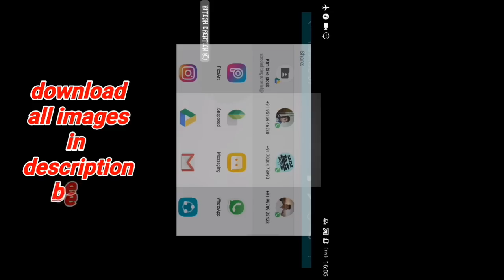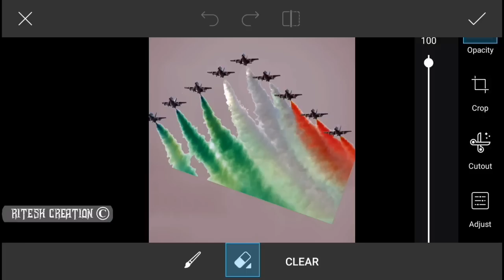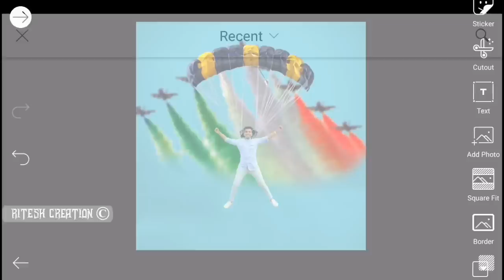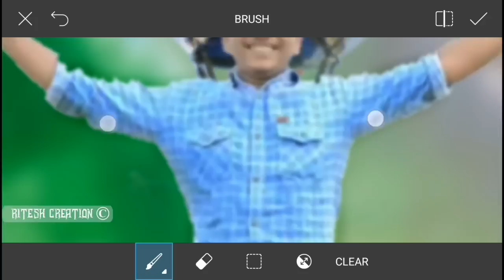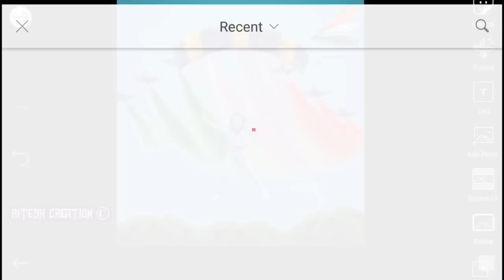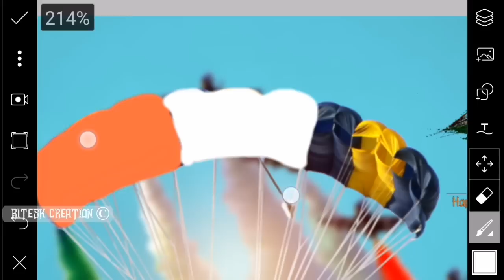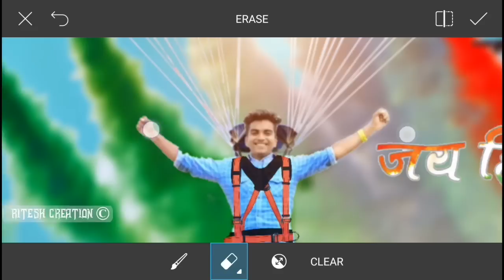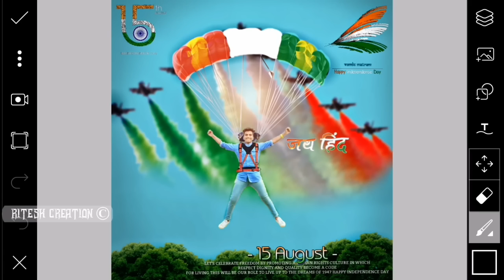picsart 15 August editing, picsart independence day editing, picsart 15 august editing,picsart 2017,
🎈15th August special editing👇

🙏🙏नमस्कार दोस्तों। aaj ki is video me maine aapko picsart main independence day editing kr k dikhunga.kyonki 15th august ko hmara des aajad hua tha isliye maine socha ki aapko bhi iske bare main editing sikhau.and aap sbhi ko advance main 🤗Happy Independence Day🎈

download stock image link 1

how to edit photo in picsart app.picsart independence day editing in mobile app.how to edit 15th august editing in picsart mobile app.

And finally i wants to say that only ,go and make pretty,beautiful,stylist and awesome pictures with picsart

:- All the Images/Picture Shown in this Video Belong to the Respected Owner and Note Me I am Not the Owner of any Picture Showed In this Video. All Content Used is Copyright to Ritesh Creation, Use or Commercial Display or Editing of the Content without Proper Authorization is Not Allowed.